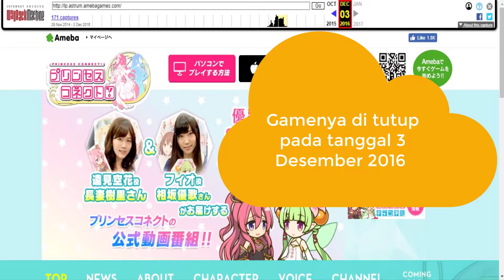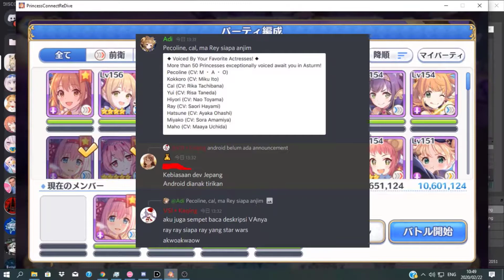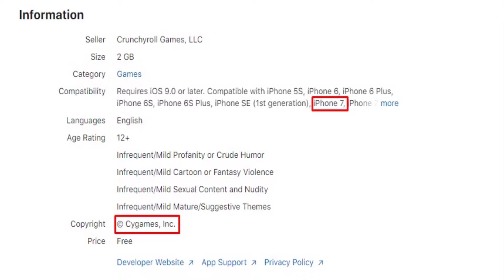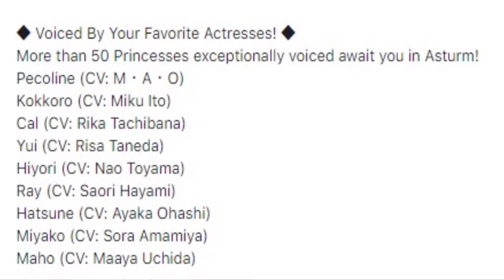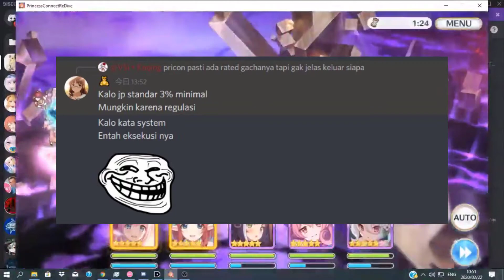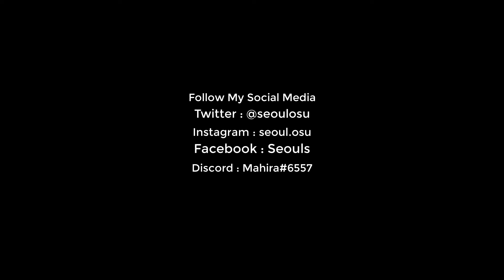Princess Connect Re Dive English (ID Language)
Versi Bahasa Inggris Dari Princess Connect Re:Dive Walaupun Banyak salah-salah kata ku ucapakan,setidaknya bisa memberikan sedikit gambaran untuk pengguna iOS,sangat beruntung sekali publisher untuk princess connect dari Crunchyroll Games, LLC Untuk Link Gamenya ada dibawah.